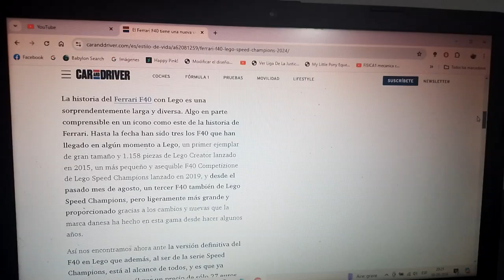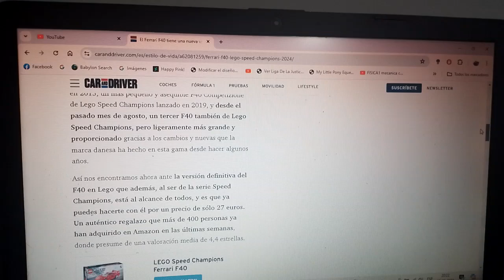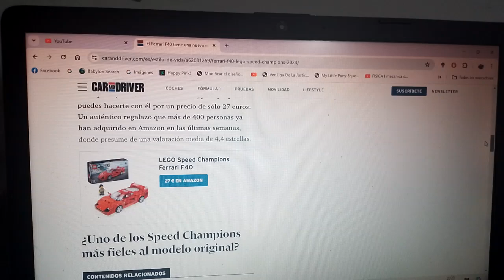El Ferrari F40 ya tiene una nueva versión de LEGO Speed Champions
Cuesta tan solo 27 euros y será el objeto de deseo de muchos tifosi como yo por ejemplo así como de los coches deportivos en general